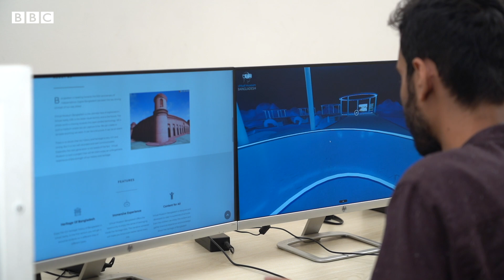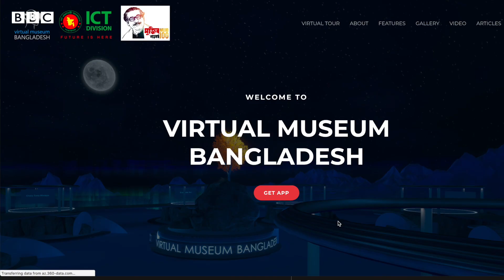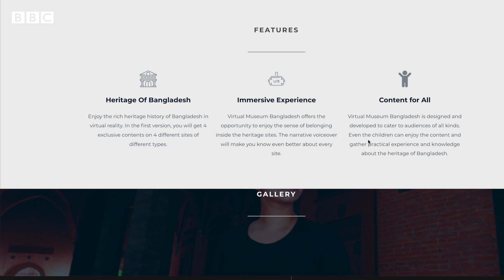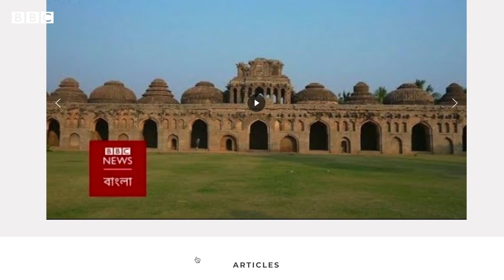বাংলাদেশের ভারচুয়াল মিউজিয়াম | BBC CLICK Bangla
ভিআর মিউজিয়ামে বাংলাদেশের ঐতিহাসিক স্থাপনাগুলো তুলে ধরার জন্য কাজ হচ্ছে। কীভাবে এই কাজটি হচ্ছে বিবিসি ক্লিকের জন্য খোঁজ নিয়েছেন আফরোজা নীলা।